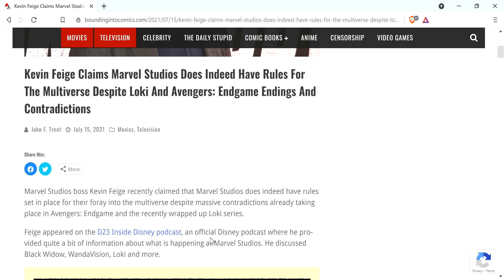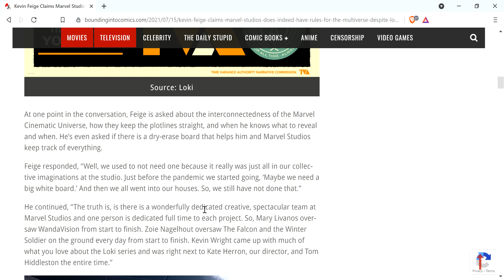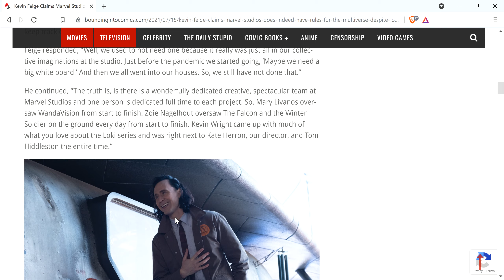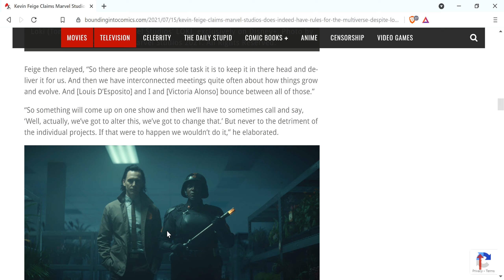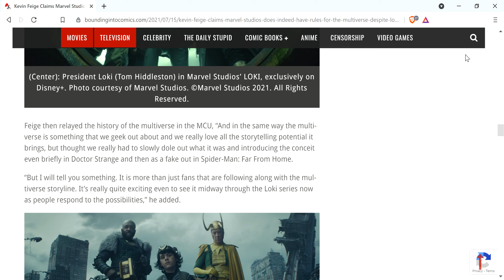Kevin Feige Claims Marvel Has Rules For Multiverse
Kevin Feige has claimed in an interview that Marvel has rules for the Multiverse and time travel and all that stuff. Considering the inconsistencies already, I doubt it but I suppose anything is possible.